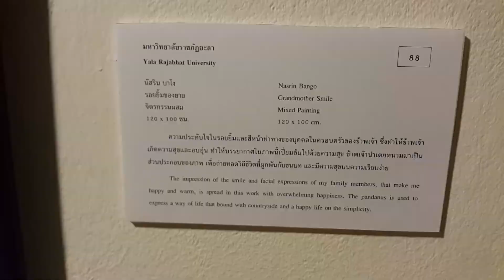รอยยิ้มของยาย (Grandmother Smile-)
มรภ.ยะลา
นัสริน บาโง
จิตรกรรมผสม
ความประทับใจในรอยยิ้มและสีหน้าท่าทางของบุคคลในครอบครัว

ผลงานในนิทรรศการศิลปนิพนธ์ยอดเยี่ยม ครั้งที่ 12 ประกอบด้วย ผลงานจิตรกรรม ประติมากรรม สื่อผสม งานจัดวาง และงานมัลติมีเดีย นิทรรศการนี้ช่วยเผยแพร่ชื่อเสียงของสถาบันการศึกษา เป็นแหล่งแลกเปลี่ยนเรียนรู้เทคนิคทางศิลปะ และยังเป็นการแนะนำนิสิต นักศึกษา ซึ่งเป็นศิลปินรุ่นใหม่ให้เป็นที่รู้จักแก่สาธารณชน
มีผลงานศิลปนิพนธ์ยอดเยี่ยมในระดับปริญญาตรี ปริญญาโท มาให้ชมอย่างต่อเนื่อง รวม 42 สถาบัน ร่วมเสริมสร้างกำลังใจและสนับสนุนศิลปินรุ่นใหม่ ได้ตั้งแต่ 18พฤษภาคม จนถึง 12 กรกฎาคม 2563